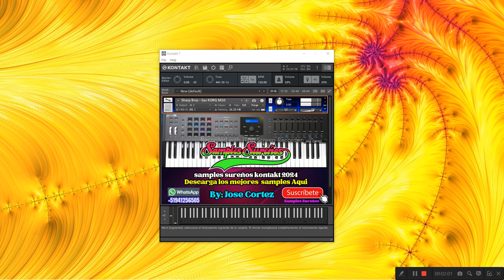SAMPLES Sharp Bras - Sax KORG M50 KONTAKT GRATIS 2024